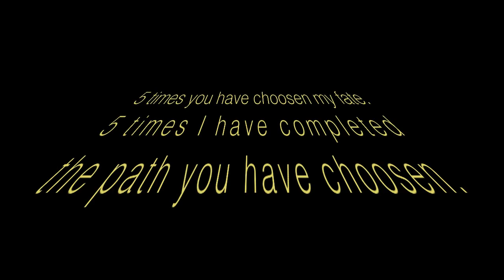Marvel Strike Force: Choose My Fate Volume 6 - It's Time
This is not a joke.  You choose what I work on next in the game.  Vote in a poll or give me your opinion in the comments.  Poll is open for 48 hours from when this video goes live.